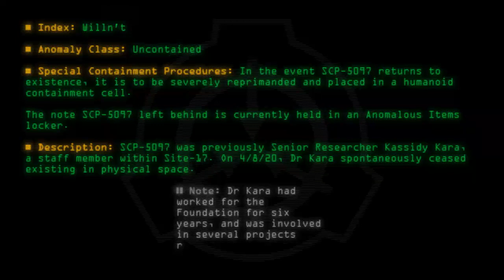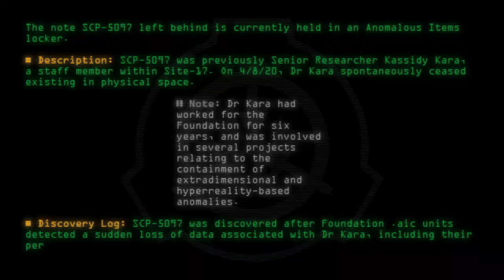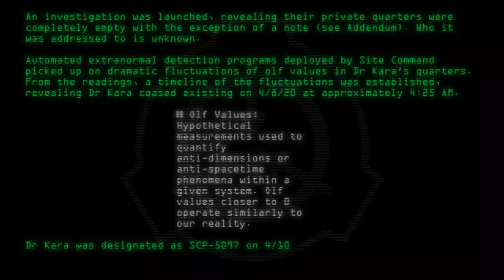SCP-5097 - Willn't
Code: SCP-5097
Title: Willn't
Rating: +24
Wordcount: 548
Last Edit: 10 Apr 2020 23:00
Revision: 9